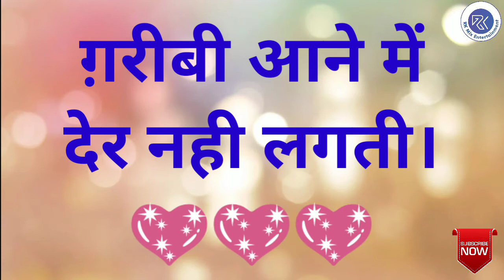Hazrat Ali's Birthday Latest Whatsapp Status | हज़रत अली के जन्मदिन की हार्दिक शुभकामनाएं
This video shows the whatsapp Status on the topic 'Hazrat Ali's Birthday'.